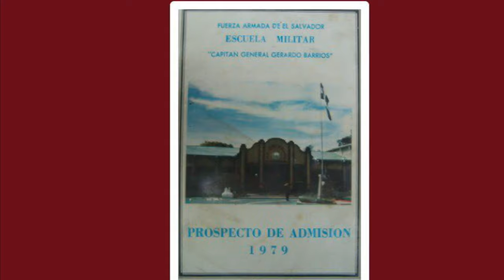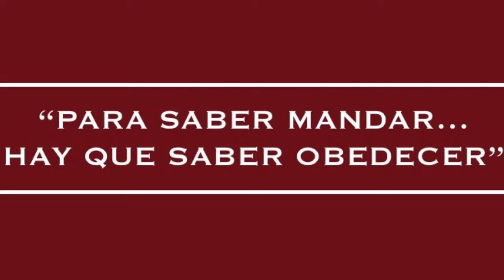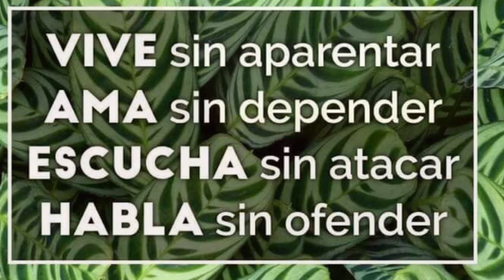LI - HOMENAJE- A LOS HÉROES “LI” PROMOCIÓN EMCGGB. 07MAY2020.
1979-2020, Homenaje Póstumo a lo Héroes “LI PROMOCIÓN” de la Escuela Militar “Capitán General Gerardo Barrios”, San Salvador, 07 MAYO 2020.
CACHÉ - HECELARIE